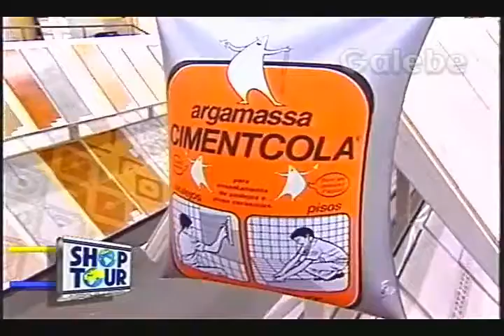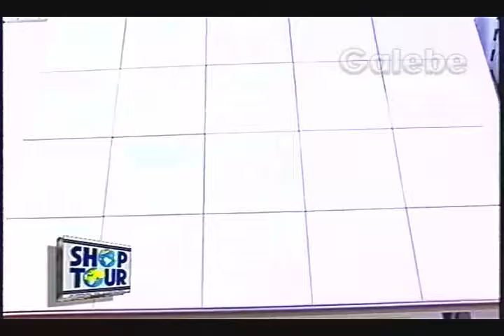TELHANORTE DÉBORA GALEBE 01 03 1996 5